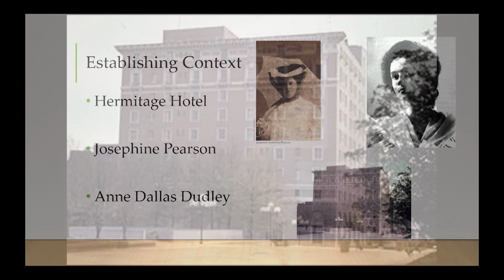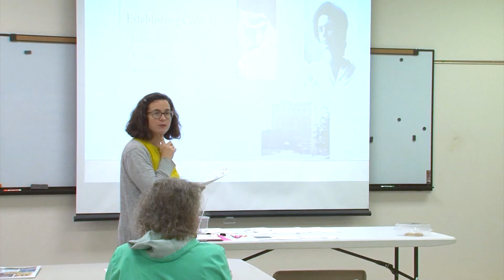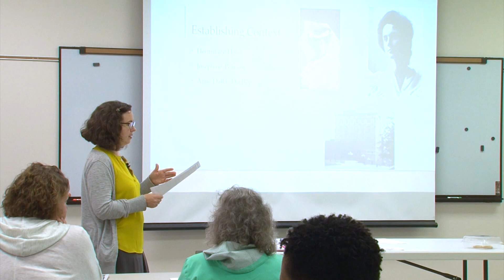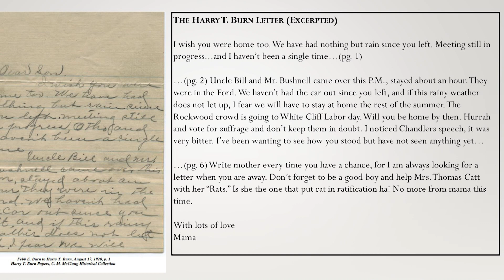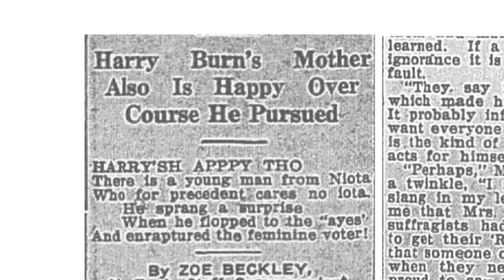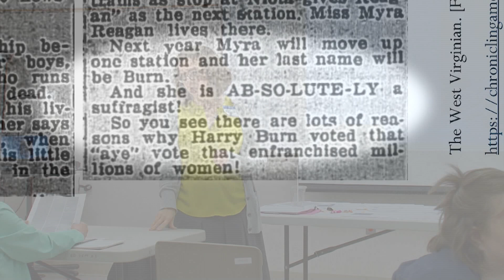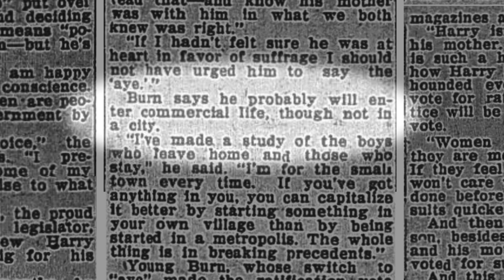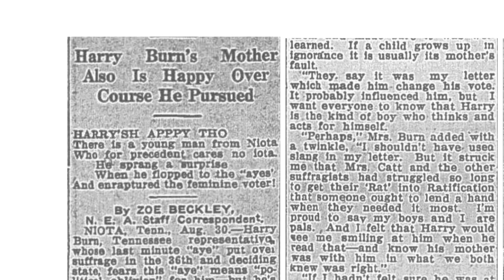[TPS] The Perfect 36: Tennessee's Role in Ratification